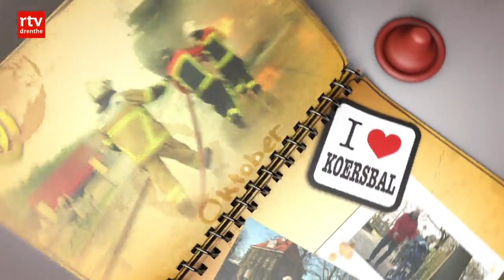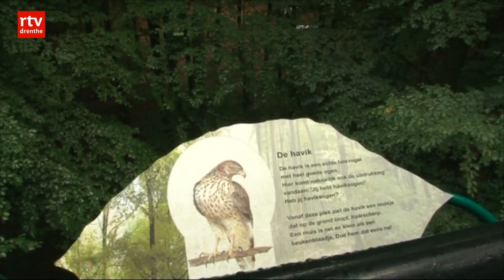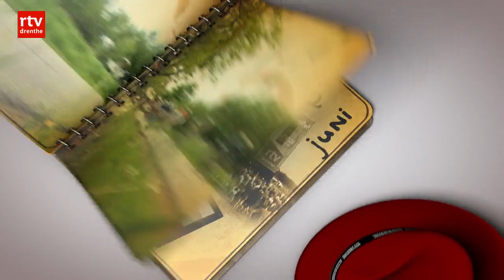De week van... Okki en Dokki, aflevering 3 woensdag 7 oktober 2015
Vandaag gaan we abseilen vanaf het Boomkroonpad en kijken we bij de toneellessen voor kinderen bij het Odeon Cultuurhuis in 2e Exloermond.